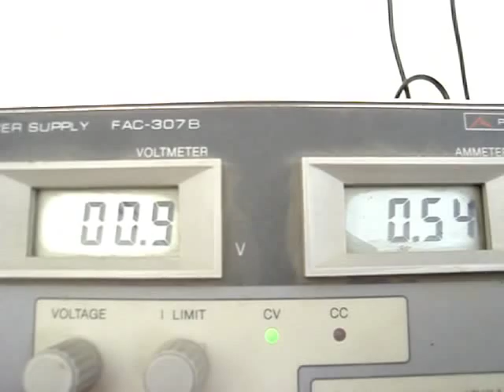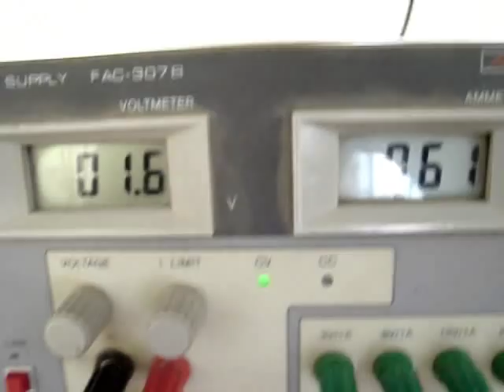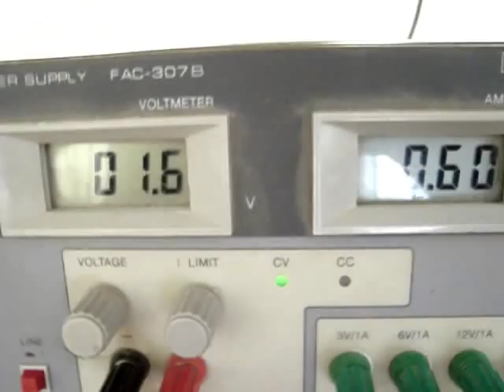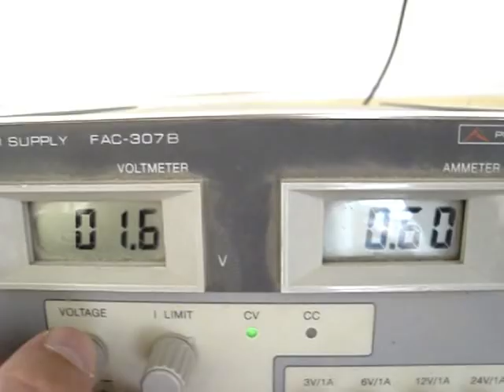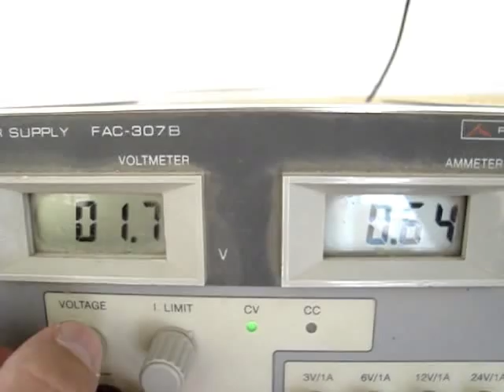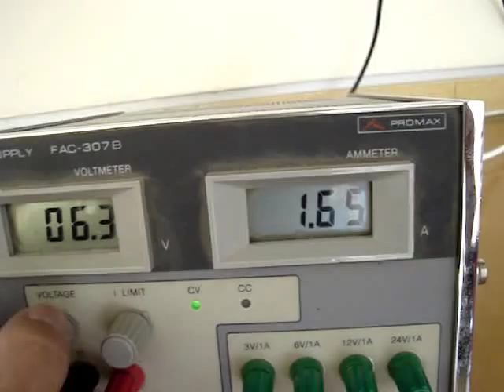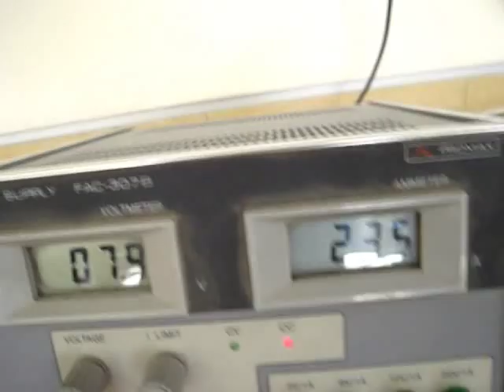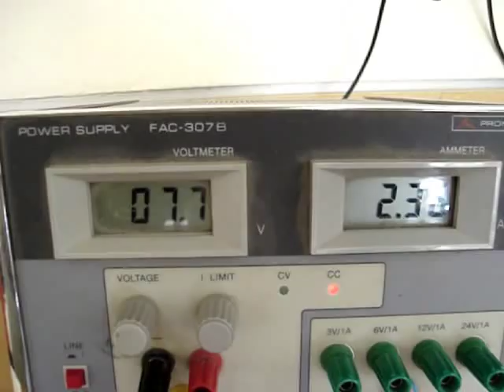Compresor de 12 voltios